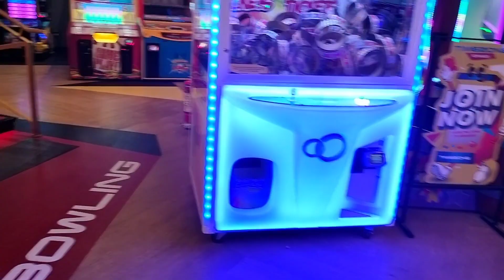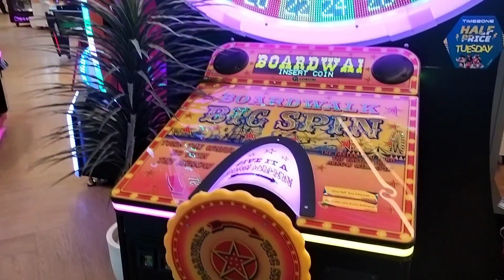🎂 donon bahanon ne janmdin milkar ek sath manaya,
🎂दोनों बहनों ने जन्मदिन एक साथ मिलकर मनाया।
donon bahanon ne janmdin ek sath
milkar manaya,